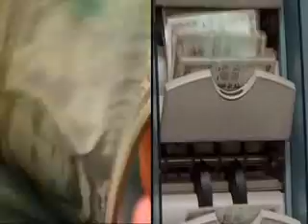PM to lay foundation stone of Cancer hospital in Punjab +Other top stories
Prime Minister Dr. Manmohan Singh to lay the foundation stone of a Super Specialty Cancer Treatment and Research Centre being set up in collaboration with the Bhaba Atomic Research Centre (BARC) on the lines of Tata Memorial Hospital at Mullanpur near Chandigarh in Punjab today + Other top stories.